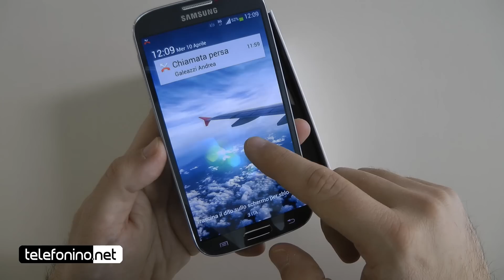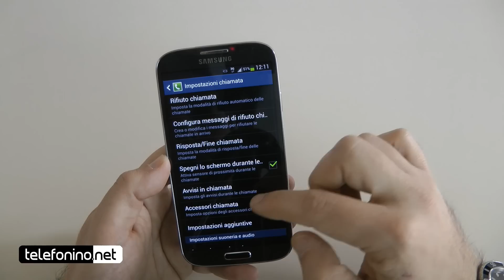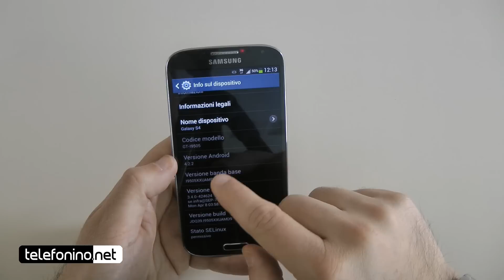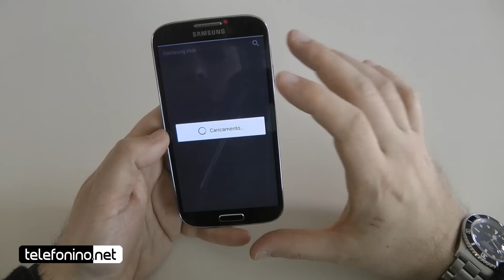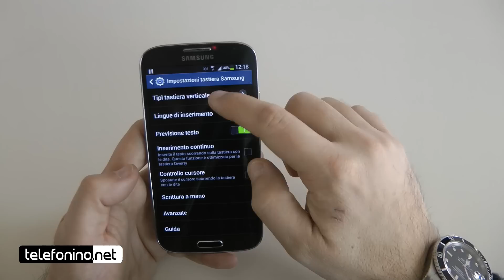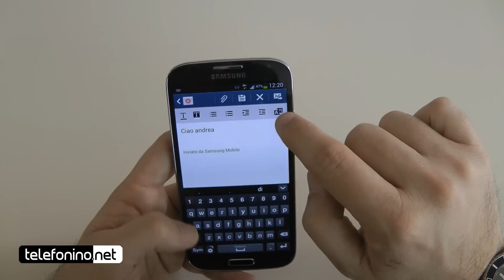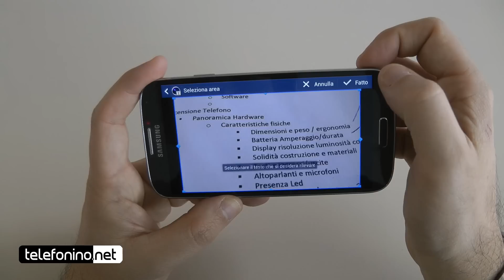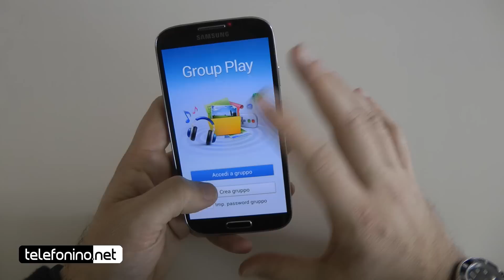Samsung Galaxy S4 videopreview approfondita da Telefonino.net